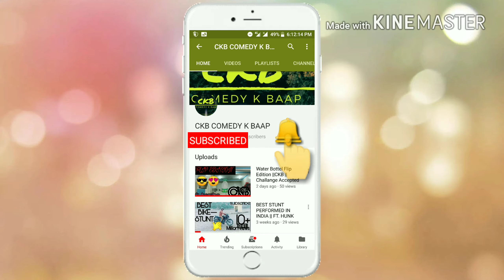MY FIRST SUBSCRIBE AND BELL ICON INTRO